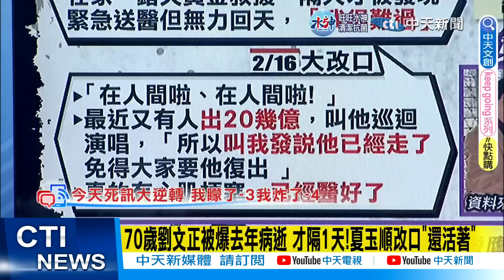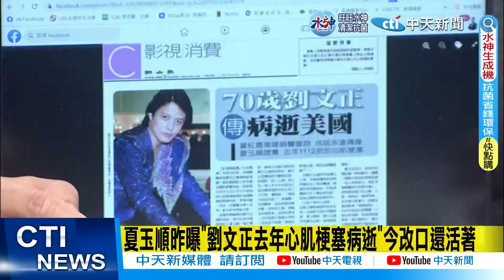【每日必看】夏玉順昨曝"劉文正去年心肌梗塞病逝"今改口還活著｜劉文正還活著 一夜翻盤!夏玉順改口:不想被打擾詐死 20230216